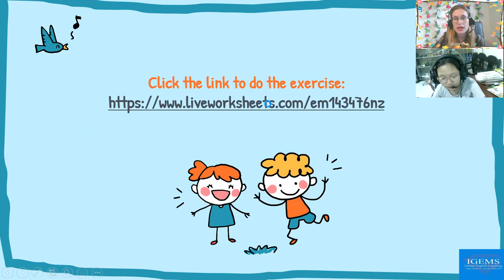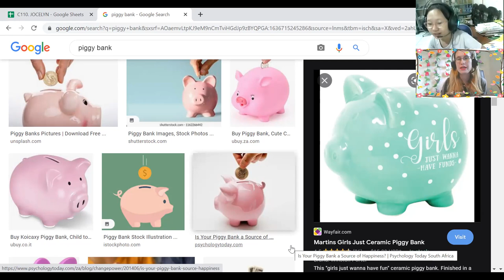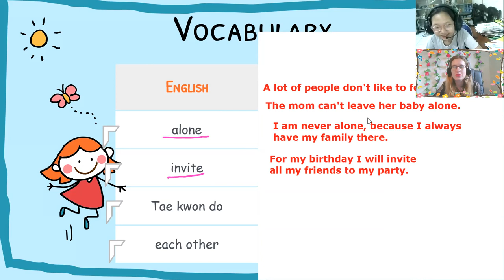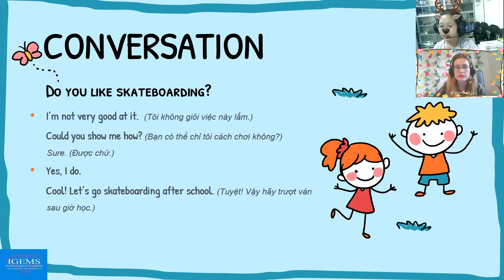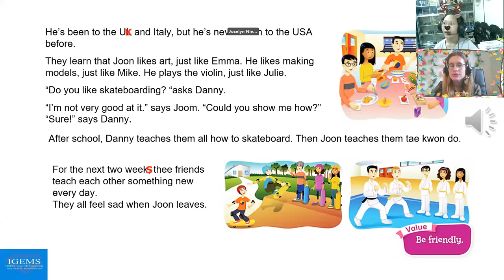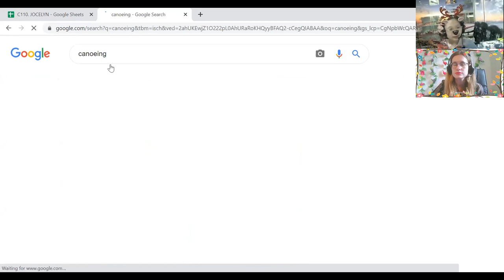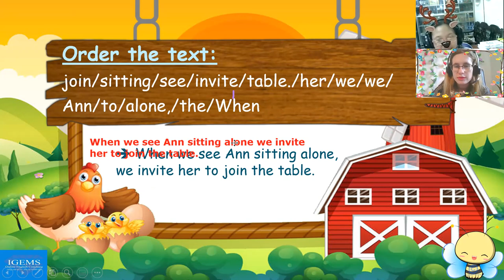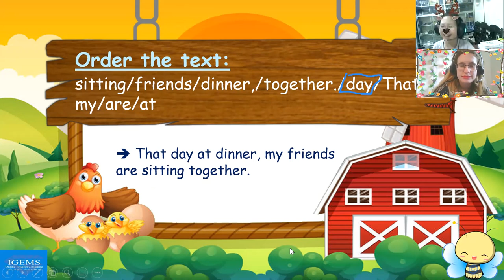Lê Phạm Vân Anh (Kelly) 18:00- 18:45Up 5- Unit 7 - Lesson 3